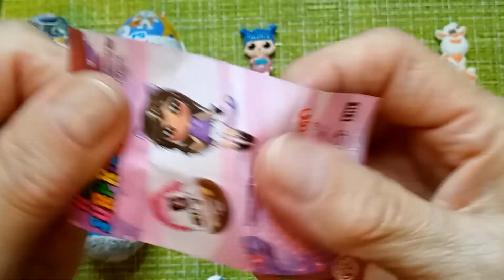🍫Satisfying Relaxing Video⭐Kinder Surprise! What is inside?⭐ASMR 🍬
Unpacking  with pleasure a Lots of Delicious eggs with toys. I hope you also love chocolate eggs or candy.

Hello, friends! I like to unpack sweets, lollipops and chocolate bars. I invite you to do it with me!